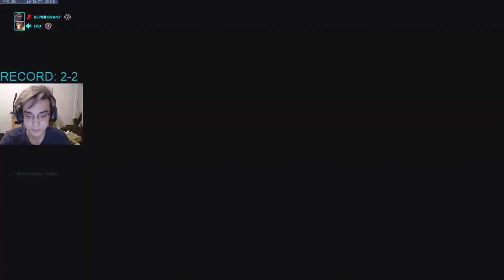KEVINDURANT DOOMFIST MAIN GAMEPLAY - TOP 500 OVERWATCH SEASON 23